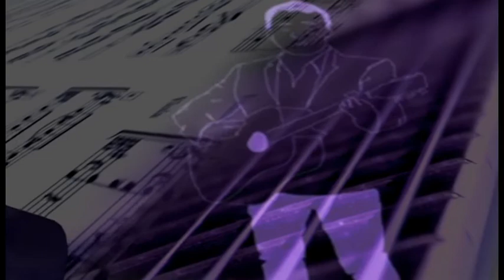Roland Barrett "FLOW"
the song is COPYRIGHTS@protected by ROLAND BARRETT